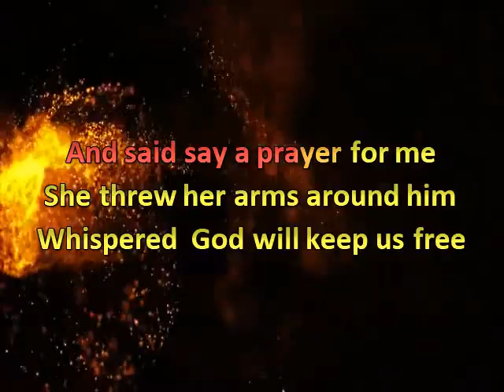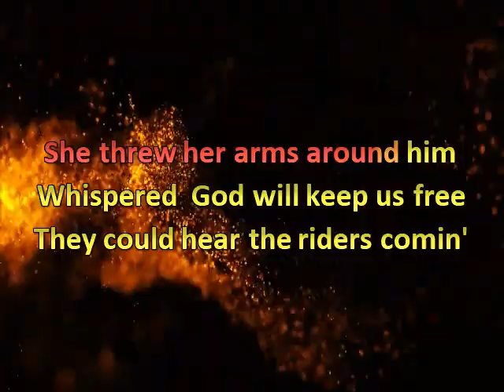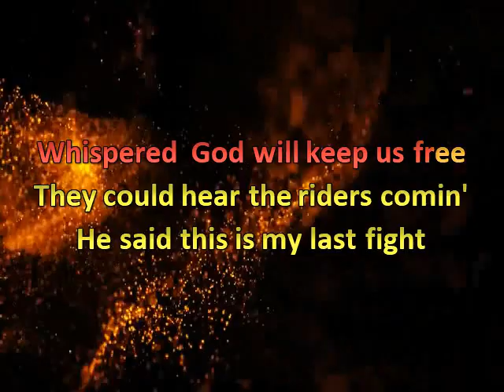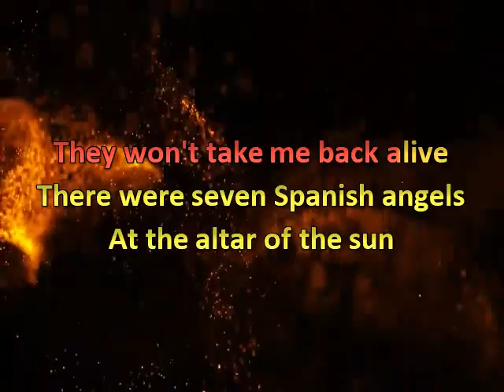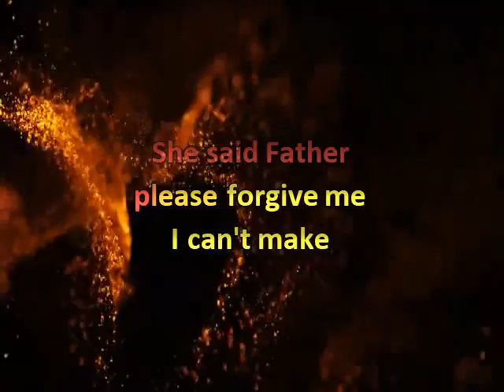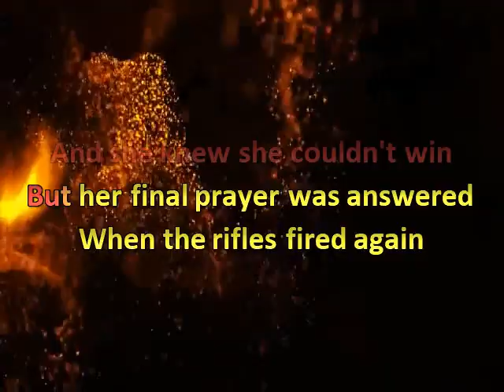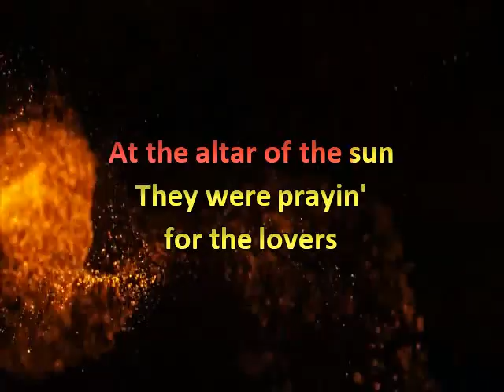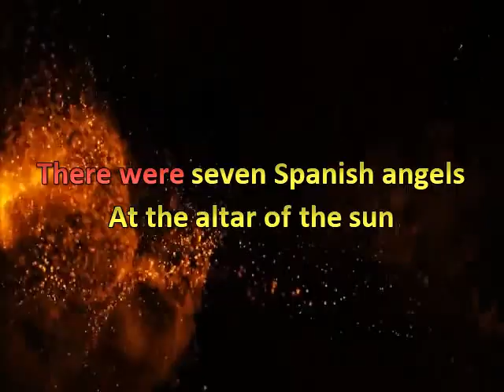Seven Spanish Angels * Willie Nelson * Karaoke